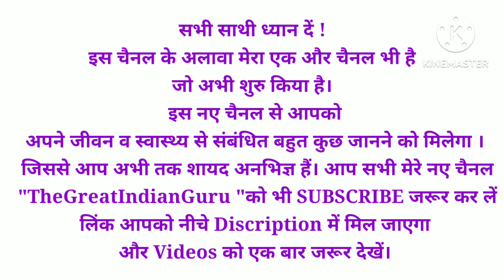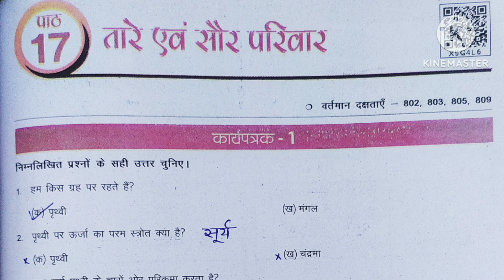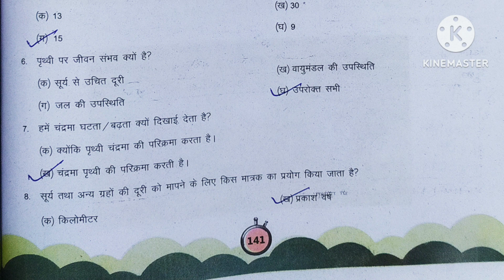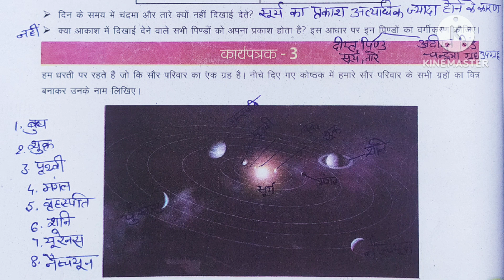कक्षा 8 विज्ञान उड़ान कार्यपुस्तिका पाठ 17|कक्षा 8 विज्ञान उड़ान अध्याय 17|Class 8th Science Udaan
कक्षा 8 विज्ञान उड़ान कार्यपुस्तिका पाठ 17|कक्षा 8 विज्ञान उड़ान अध्याय 17|Class 8th Science Udaan|@DoubtHut

Science worksheet udaan
Udaan workbook science
Udaan worksheet science
Udaan workbook solution
Udaan worksheet solution
Udaan worksheet science class 8
Udaan worksheet science class 8th
Udaan workbook science class 8 chapter 17
Workbook science class 8 chapter 17 udaan
Class 8 science chapter 17 udaan worksheet
Class 8 science udaan workbook solution chapter 17
Udaan
Uddan